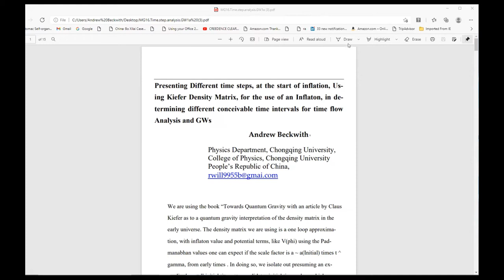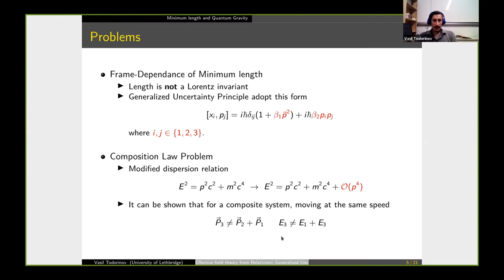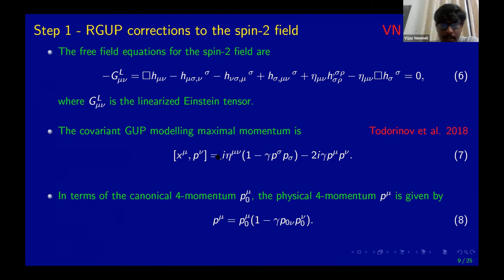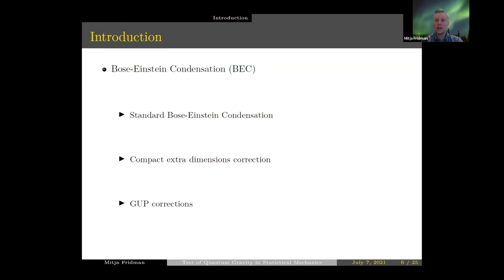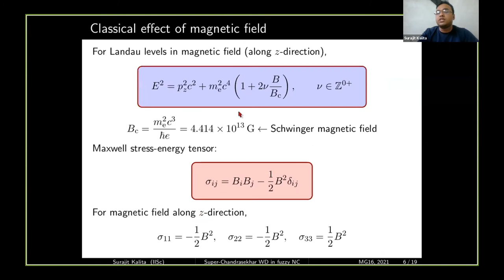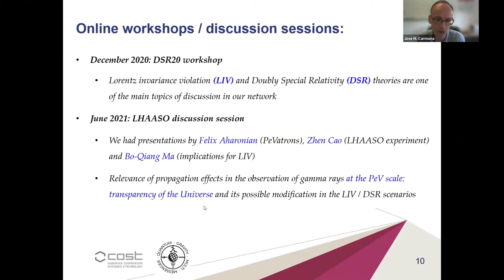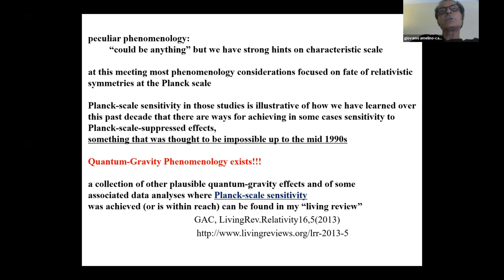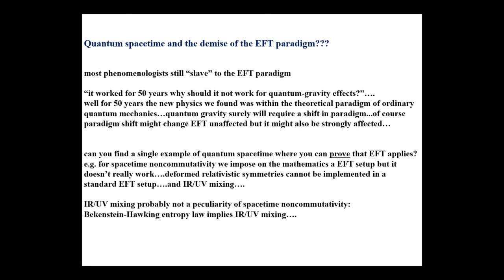QG2 - Quantum Gravity Phenomenology - July 7